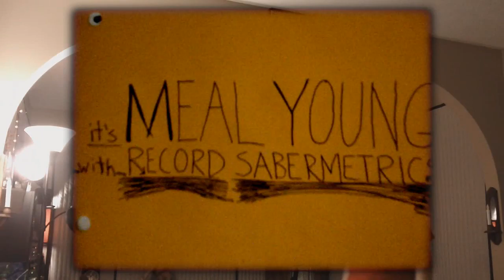Meal Young Promo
Behind the scenes, inside the cocoon footage of the band Meal Young recording the album ''Record Sabermetrics'.  Rawsome Records.